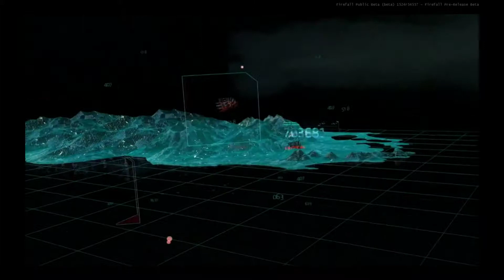Firefall Trailer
A legit MMO FPS, this game has potential and will have content to cover. And its
a Free MMO in the works.